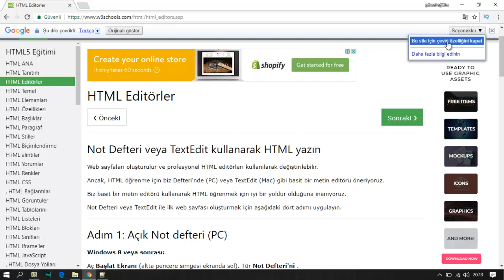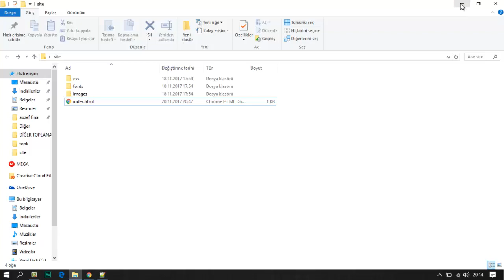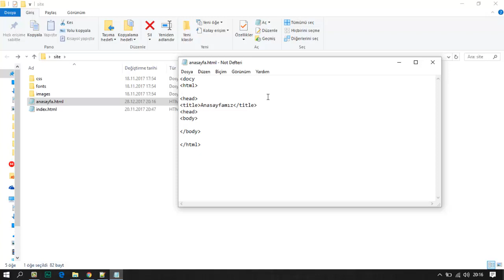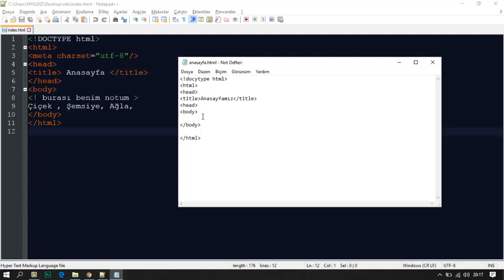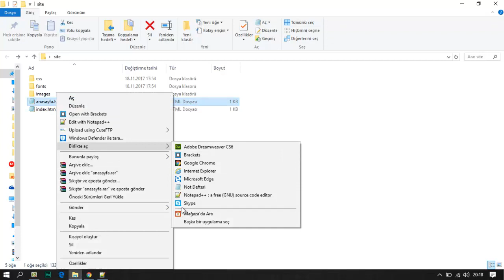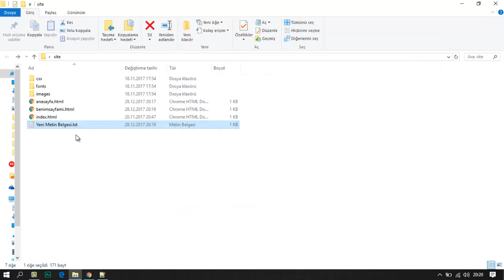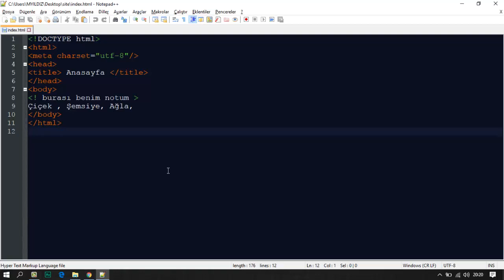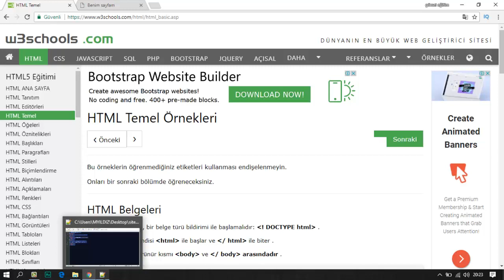SIFIRDAN HTML ve HTML5 DERSLERİ- DERS2-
Merhaba arkadaşlar HTML5 derslerimiz son hızıyla devam ediyor.
Bu dersimizde sizlerle Editörler konusunu işleyeceğiz. Html kodları yazmak için illaki bir yardımcı programa ihtiyaç duyarız ama bu dersi izledikten sonra sadece not defteri ile de HTML sasyfası oluşturmayı öğrenceksiniz. Temel html kodları nelerdir. Html sayfası nasıl kaydedilir. Html sayfası nasıl oluşturulur.  Not defteri ile HTML sayfası nasıl yapılır bunu göreceksiniz